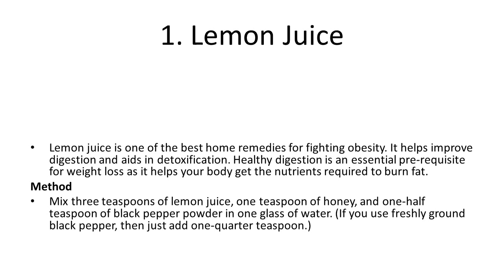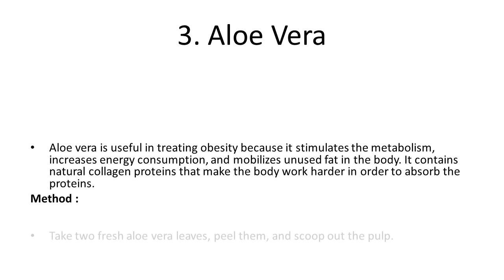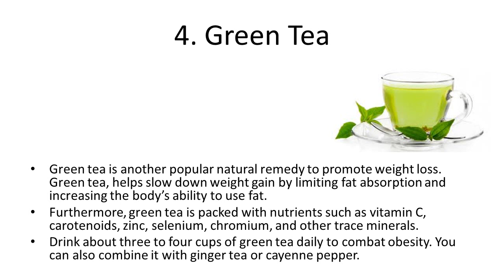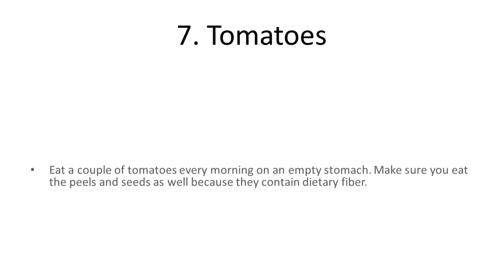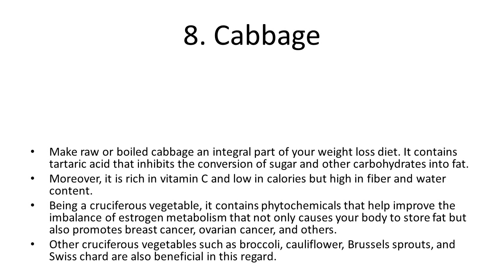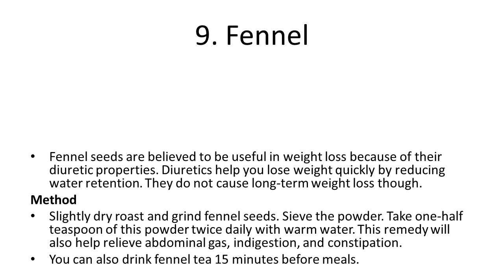Home Remedies for Obesity & Weight Loss | Home Remedies To Treat Obesity Naturally & Weight Loss